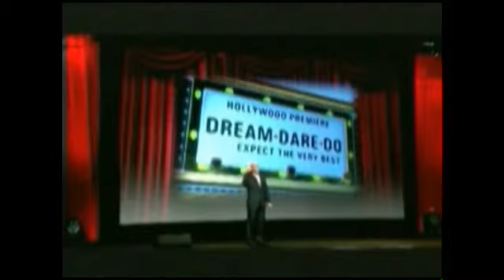Steve Rizzo, PhB, CPAE- High Content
Steve Rizzo is on a mission to help people learn how to be happy and successful no matter what their current circumstances might be. Have Steve speak at your next event.